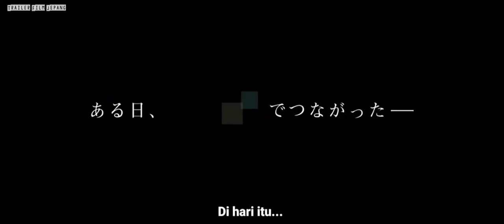Horimiya / ホリミヤ (2021) Trailer Subtitle Indonesia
Horimiya  (2021)

Hori adalah seorang gadis remaja biasa….yang memiliki sisi yang tak ingin orang lain lihat. Kemudian ada teman sekelasnya bernama Miyamura, remaja laki-laki yang menggunakan kacamata di sekolah dan diluar sekolah ia sangat berbeda. Saat keduanya bertemu secara tak sengaja, mereka saling menemukan masing-masing rahasia dan berkembang menjadi pertemanan yang tak terduga.

Catatan
Di adaptasi dari manga karya HERO dan Daisuke Hagiwara yang terbitkan di majalah Monthly G Fantasy pada 18 Oktober 2011.

Native Title : ホリミヤ
Also Known As : Hori-san to Miyamura-kun
Director : Hana Matsumoto (Koi no Tsuki)
ScreenWriter : Yoshifumi Sakai (Afro Tanaka)
Type : Series + Movie
Duration : 1 hr. 27 min.
Release Date : Feb 5, 2021
Original Network : MBS, HoriPro
Score : N/A
Content Rating : G - All Ages
Genres : Comedy, Romance, School

Cast:
Suzuka Oji - Miyamura Izumi
Kubota Sayu - Hori Kyoko
Kobayashi Takuji -

Source: mydramalist